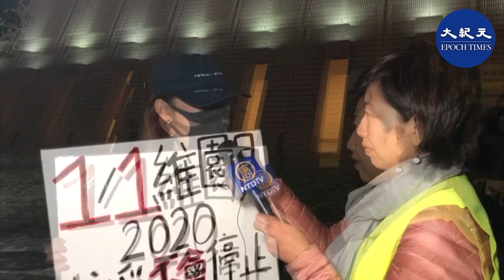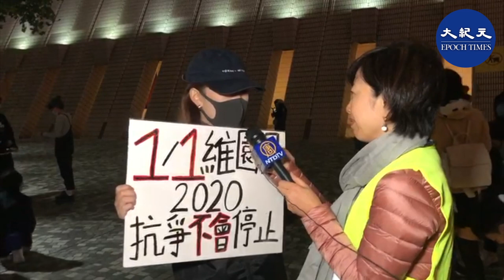【12.31人鏈集氣】12月31日參加尖沙咀人鏈的陳小姐舉的元旦維園見，半年來自己都關心政治，運動中思維都成長的，五大訴求光復香港是大家共同的願望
12月24日平安夜面世
64頁 雙語版 $30 / 電子書$20